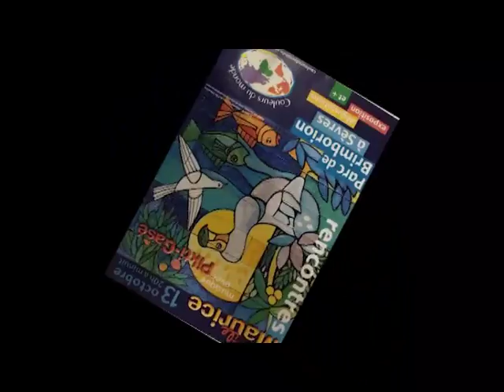Soirée couleurs du monde : l'ile Maurice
Soirée rencontre de Couleurs du Monde et de ses amis mauriciens avec les Sévriens autour de l'histoire et les histoires de l'Ile Maurice, animé par les conteurs de Sèvres, puis de la musique et la danse de l'Ile Maurice par le groupe Pikti-casé